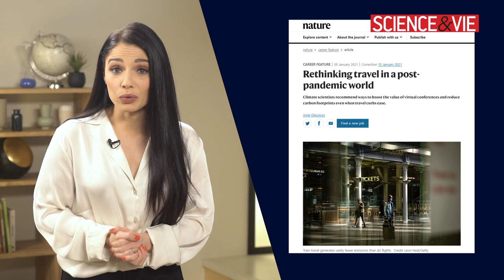Métaverse : quelles conséquences pour la planète ?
Depuis plusieurs mois, nous entendons souvent parler du Métaverse, décrit comme le futur du numérique. Quelles conséquences sur l’environnement ? Est-ce aussi polluant qu’on pourrait le penser ? Décryptage en vidéo  pour Sciences & Vie.